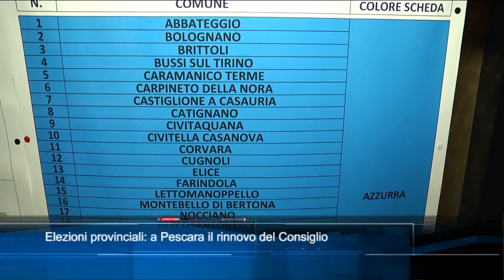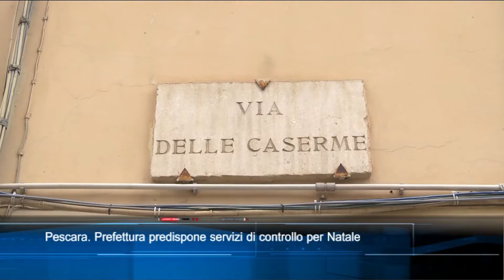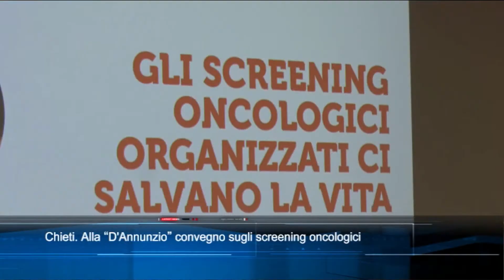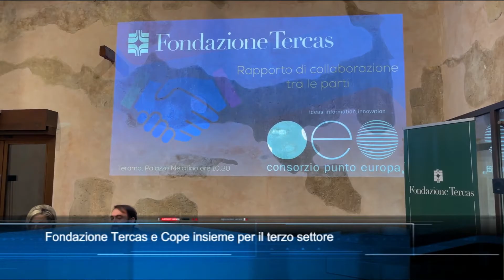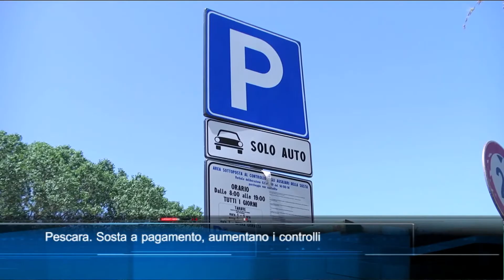TgSei edizione delle 14 di venerdì 22 dicembre 2023